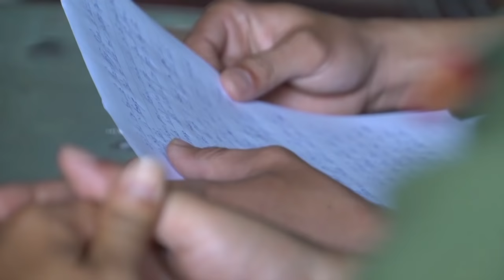17 người mà ông Võ Hoàng Yên chữa trị ở Quảng Ngãi: Không có trường hợp nào được chữa khỏi!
Trước hàng loạt tố cáo về những dấu hiệu lừa đảo, việc khám chữa bệnh của ông Võ Hoàng Yên không hiệu quả… Công an tỉnh Quảng Ngãi đã vào cuộc xác minh, và kết quả xác minh ngẫu nhiên 17 trường hợp được ông Võ Hoàng Yên cùng đoàn cộng sự, khám chữa bênh, không có trường hợp nào được chữa khỏi!

* Thực hiện: Tử Trực - CTV